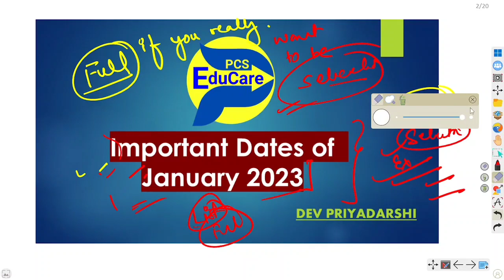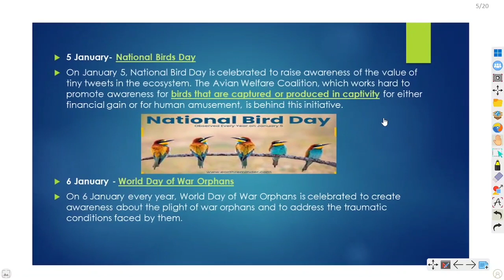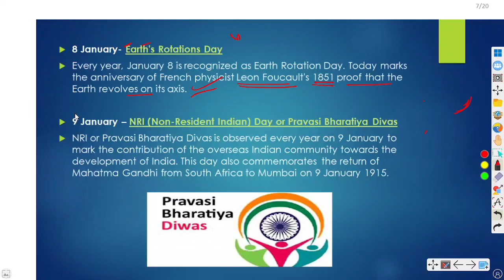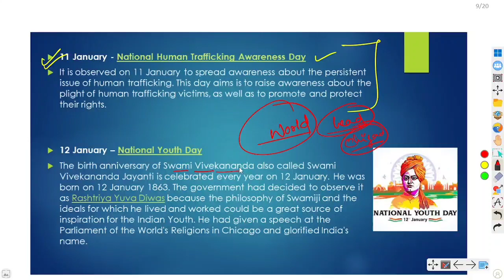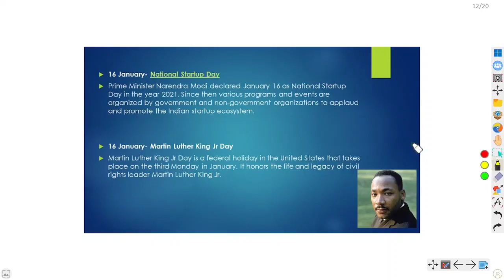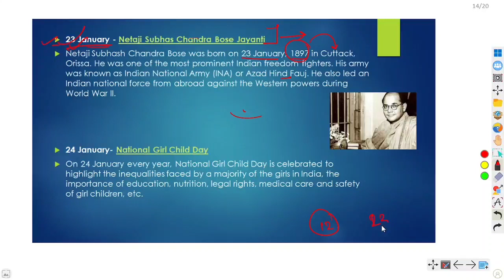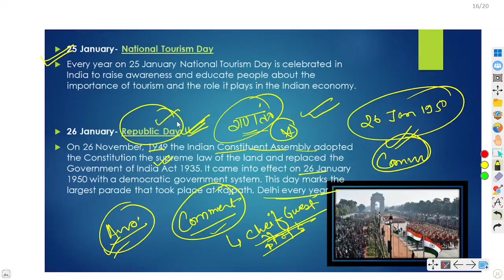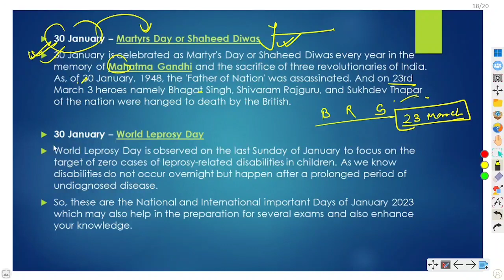Important Days with Theme | January 2023 | currentaffairs by Dev Priyadarshi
Important Days with Theme
जनवरी 2023